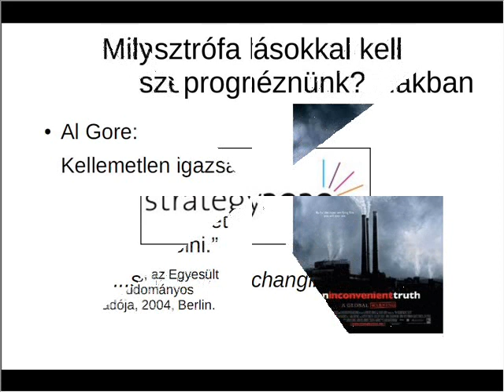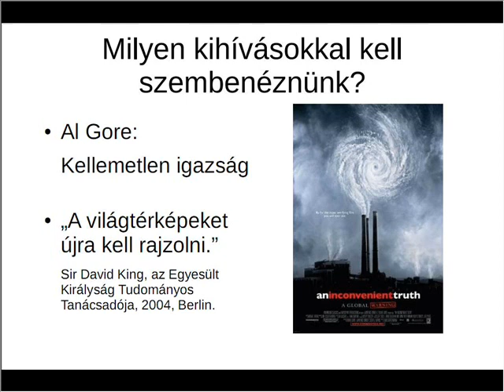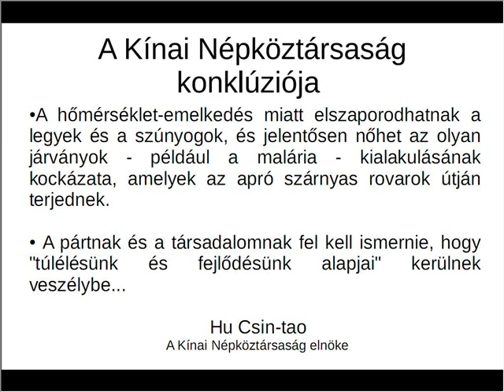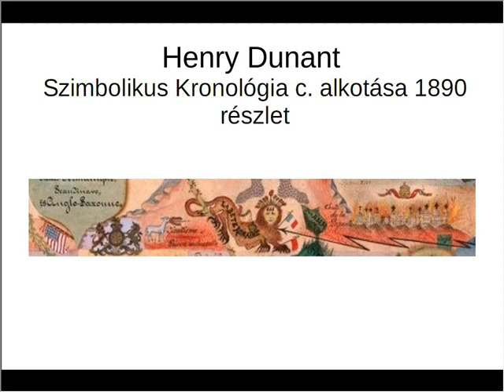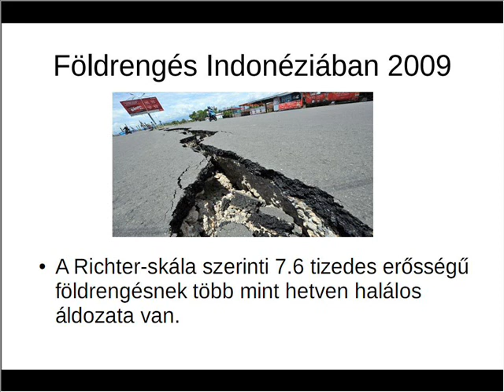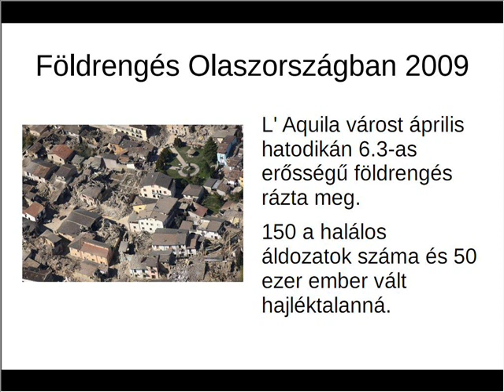Katasztrófa készenlét és válaszadás program az iskolákban 1. rész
A Magyar Vöröskereszt Budapesti Szervezetének Pedagógus Konferenciáján elhangzott Katasztrófa készenlét és válaszadás című előadás.